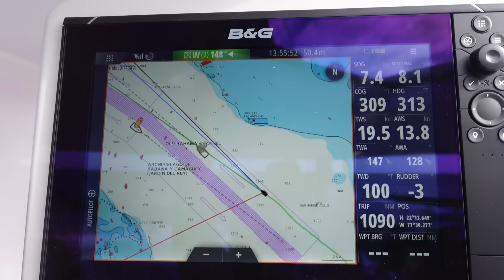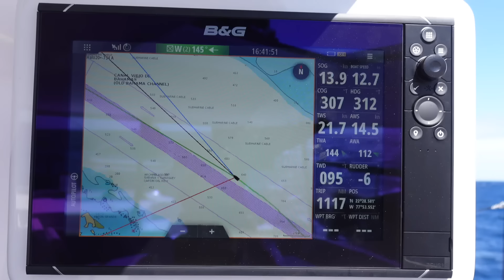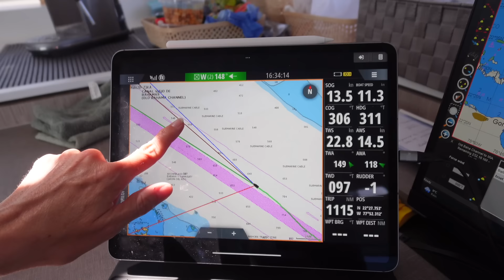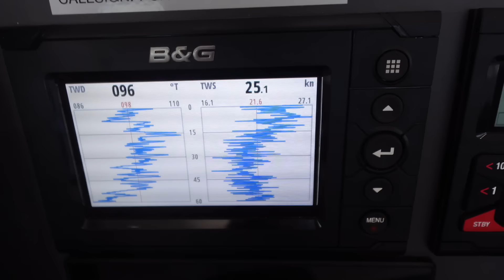Galloping to the End (EP 62) Leg 3 Day 9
AWEN is really excited to get to Miami, she's sailing like a thoroughbred and we share how we hove to on our sailboat to both fix and break more things :-)

⚓ Join us as we learn what it takes to circumnavigate successfully and make the transition to liveaboard cruising. Our channel is ultra raw with little time for production and editing so you will see the experience as it is.

🆓Our sailing channel is currently AD-FREE but there are other ways you can support our Outremer 52 project.

⛵️AWEN will be featured at the MIAMI BOAT SHOW! Meet us there!!

Hello! We are Holly and Stephane 🇺🇸🇫🇷

We have made the transition from full-time software professionals from the SF Bay Area to liveaboard sailing explorers who always keep one eye on the weather and our hearts in a song. Our goal is to complete a circumnavigation and we recently transitioned to a performance catamaran and are madly in love with our Outremer 52. We are working with Outremer in France (with the help of Google translate) to launch our boat project and start our journey as sailing vagabonds. While it’s not a race or speedtest, we are doing our first Bluewater crossing this year and we are excited to see AWEN stretch her legs and dance on the water. Join us as we share what we’re learning living without Amazon, (but with Starlink), and attempt this new life of travel and adventure on the ocean. Please be patient with us as we continue to improve our YouTube vlogging skills. Our goal isn’t to make our life a movie, it’s to give back to what others have shared with us, which is why we don’t monetize our channel.